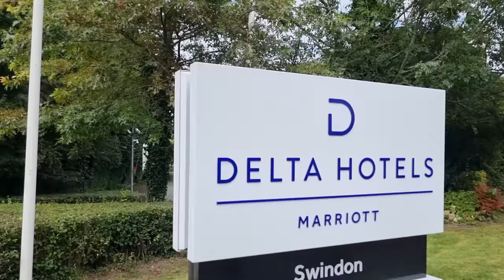MELTDOWN MIKE... ❌️🤬🤣 * Delta migrant Hotel *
Another migrant hotel housing illegal immigrants

Delta Hotel Swindon Old Town

Tax payer money being spent ...

Why not JOIN my MEMBERS ONLY section ? £4.99 / month for lots of videos and members only live streams.

All donations help buy laptop so I can make you guys better video..(currently only have a phone)